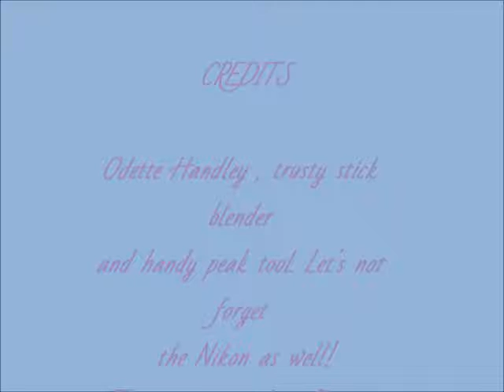Peaked soaps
Making peaked soaps week 9, Great Cakes Soap challenge